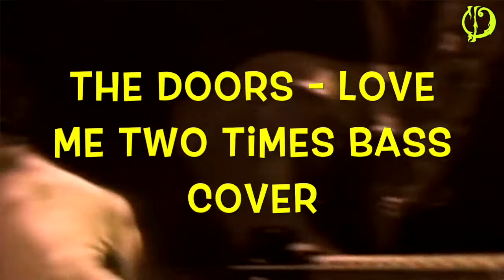The Doors - Love Me Two Times Bass Cover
The Doors - Love Me Two Times Bass Cover in EADG